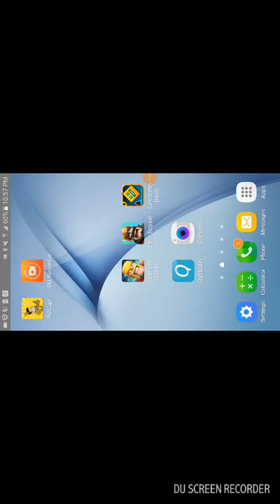GD w/ GG50 #1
First episode of a new series
I'll get voice recorder in there too!!